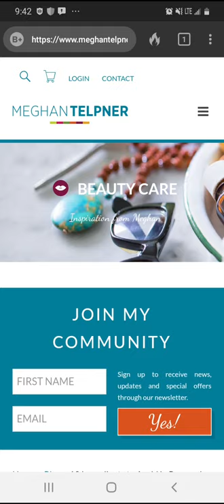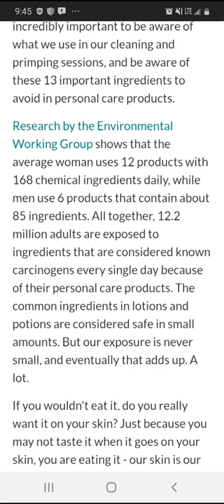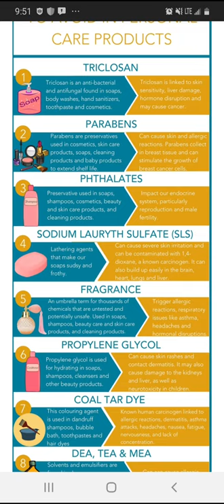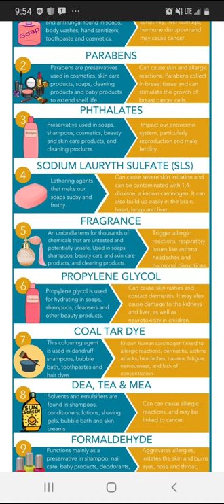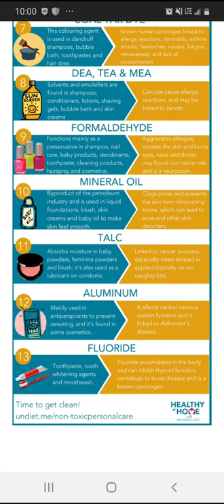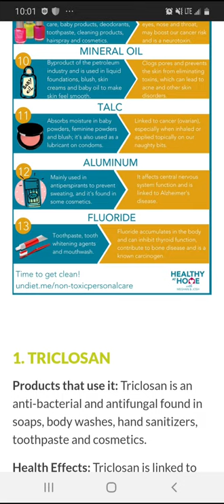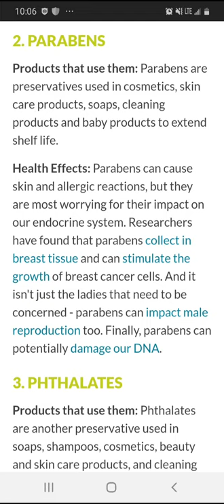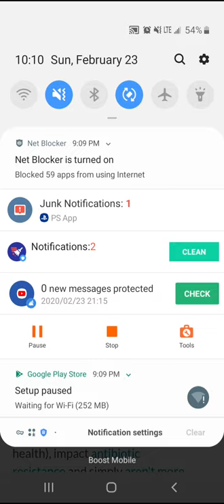Nutritional information awareness part 2